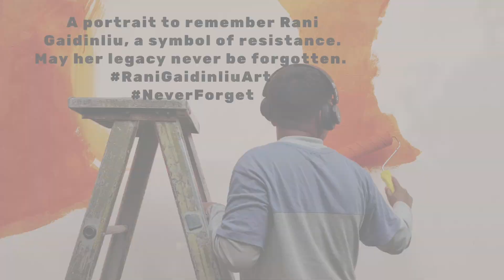Rani Gaidinliu A Warrior Queen Who Never Backed Down.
Rani Gaidinliu: A force of nature who defied an empire.